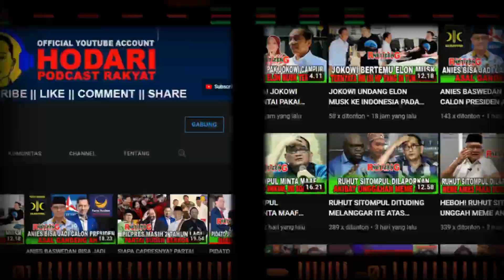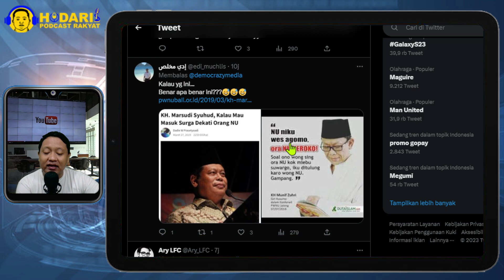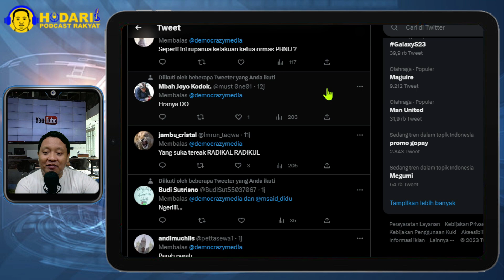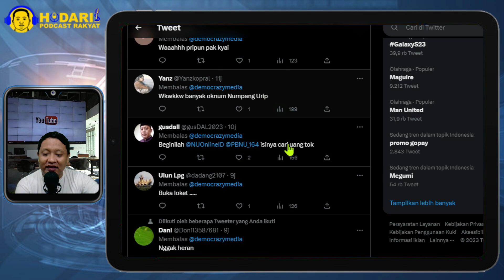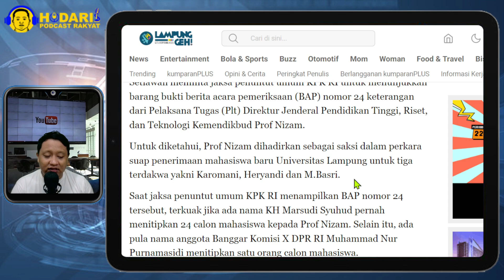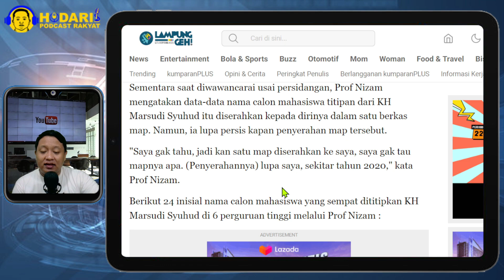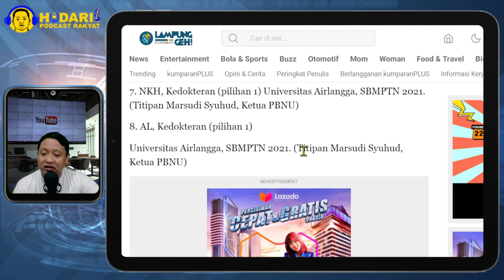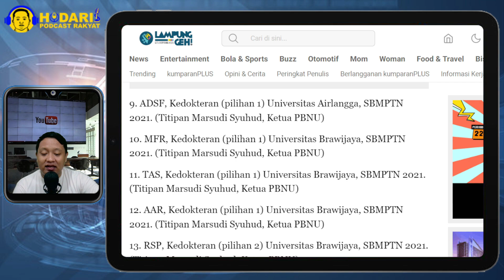GAWAT...!! KH MARSUDI DISEBUT TITIP 24 MAHASISWA, TERUNGKAP DI SIDANG SUAP REKTOR UNILA; USUT...?!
24 Calon Mahasiswa Titipan Tokoh NU ke 6 Kampus Terungkap di Sidang Suap Unila.